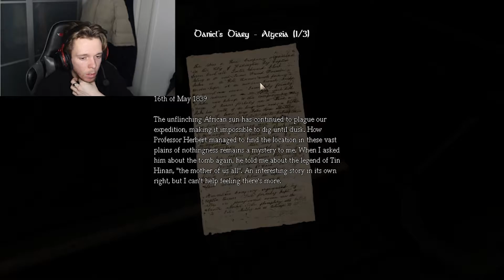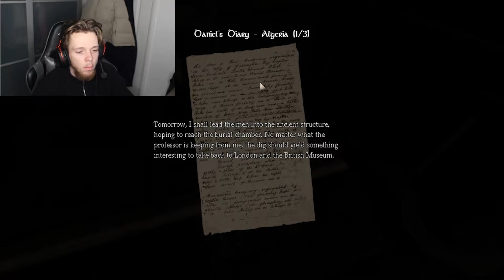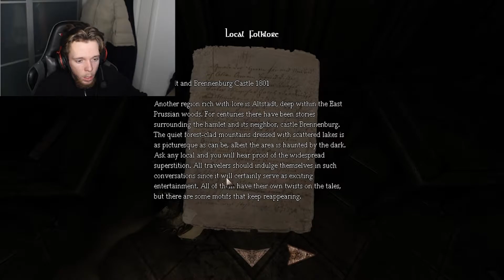Were getting stuck in, that guy really creeps me out! - Amnesia The Dark Descent EP2 - Hxzell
Were starting to get stuck in, yet i still havent made that potion. Also the guy is about to get a chair thrown at him...